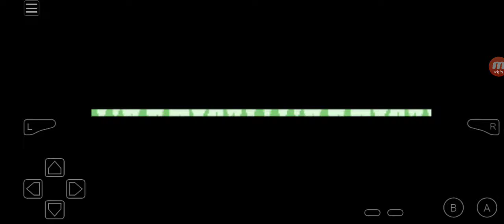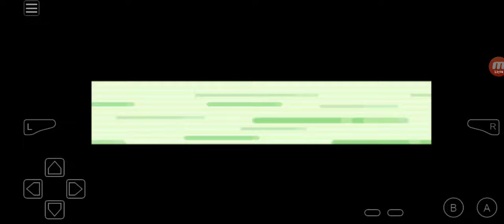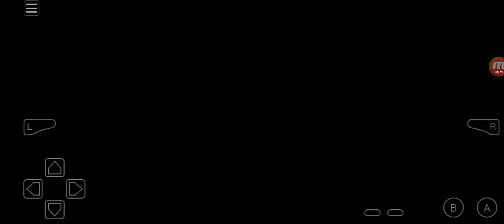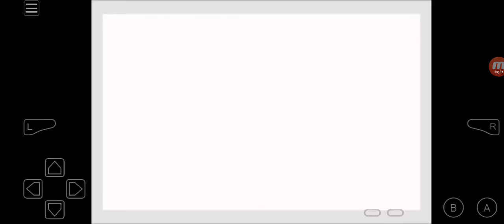Pokemon Emerald Part 4: Let's Make Some SoundProof